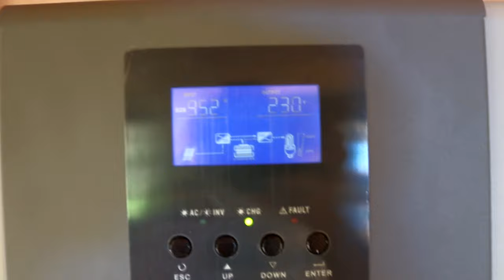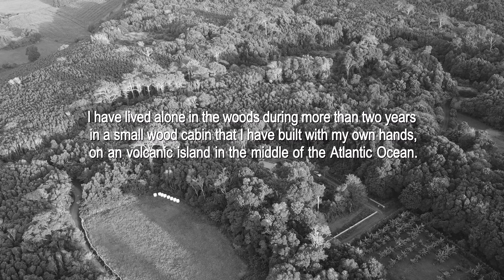LIVING OFF THE GRID ALONE IN A SELF-BUILD CABIN FOR TWO YEARS | AZORES ISLANDS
For more than two years I have been living in a cabin that I have built with my own hands in the middle of the forest, on a small volcanic island belonging to the Azores archipelago (Portugal).

I have built the cabin in approximately 100 days, in an abandoned cultivation area, currently dominated by exotic tree species. In addition, I have built other small wooden structures, such as a bathroom, an improvised warehouse and a chicken coop.

All the energy I use comes from the sun, through three 450-W solar panels. All the water I need, for non-potable use, I get it through a rainwater harvesting system, channeling it from the roof into two 1000-liter tanks. I go to look for drinking water at a nearby fountain, or at a neighbor's house.
I produce some food, since I have gardens and chickens, and I have planted multiple species of fruit trees and edible plants.

In this documentary, I show you a summary of my experience building the cabin, and living alone in the woods, off the grid, for over two years. Although this project is about to finish, it is not the end! I introduce you some images of my new adventure, which will take place from 2024 in Galicia (Spain).

Additionally, if you are Spanish-speaking, you are invited to visit my Twitch channel, where I do live chatting about different issues and working live on the project